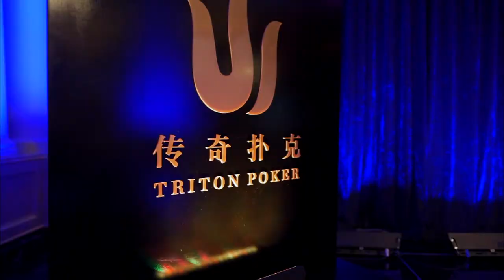2019传奇扑克济州25万分前注短牌赛 16/18